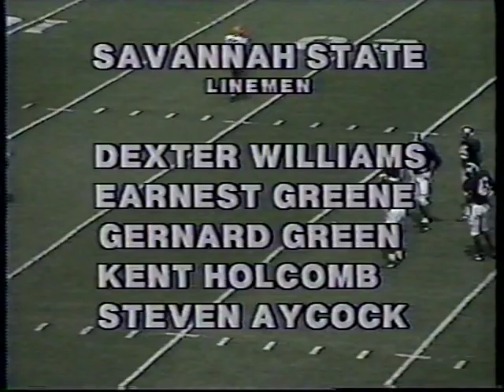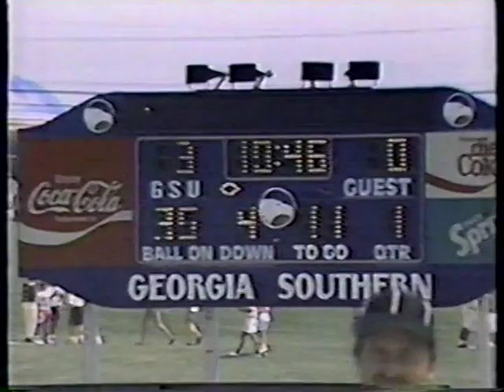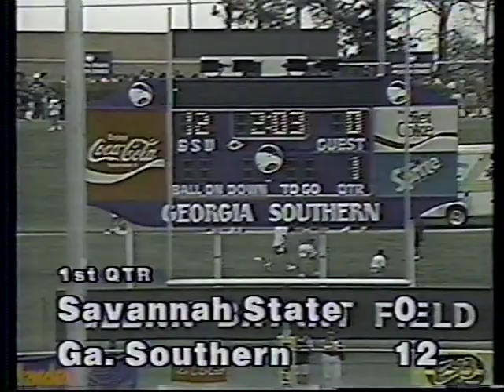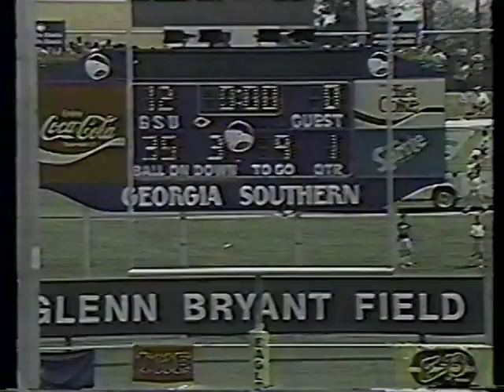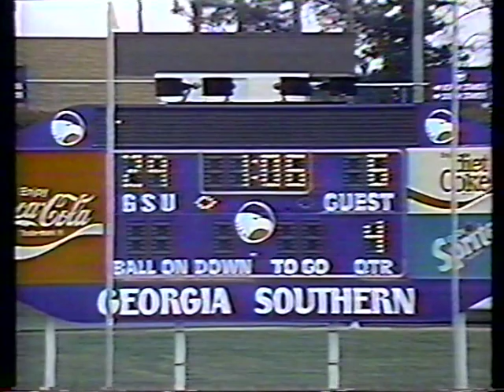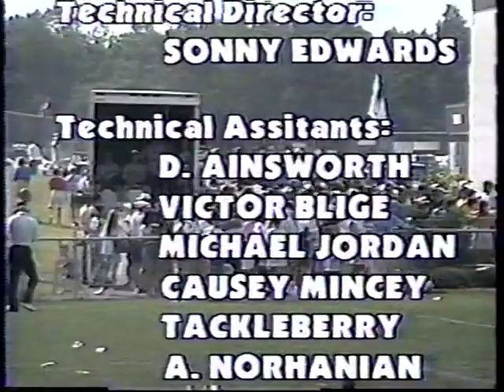1991 Week 2 - Savannah State at Georgia Southern